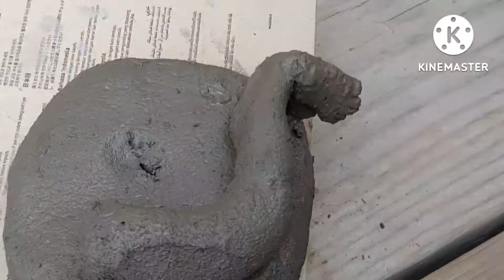Ganesh Idol making easy at home - with clay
Ganesh making at home easy method. With clay easily 🙏